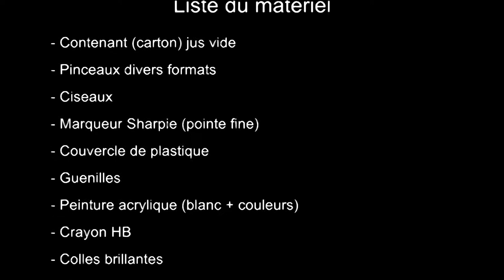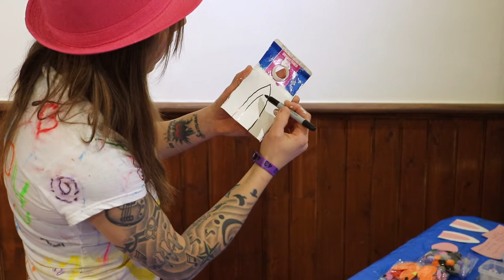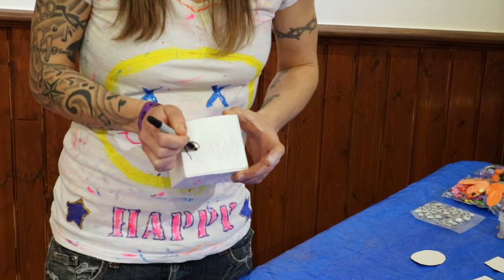TUTO​ 3 avec Myriam Bussière : Pot à crayon pour enfants painting​ artist​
Atelier gratuit pour enfants avec Myriam Bussière (réalisation d'un pot à crayon) à la Galerie mp tresart